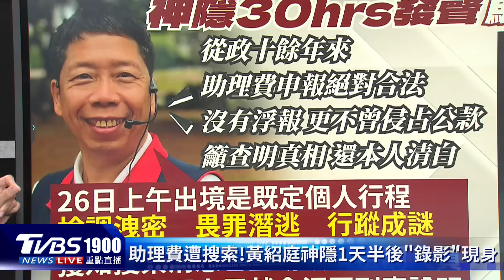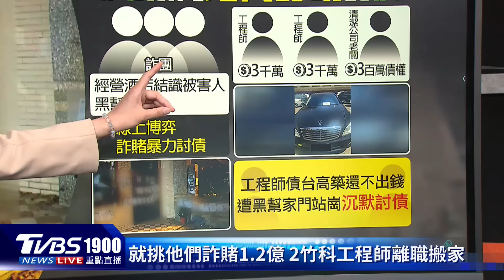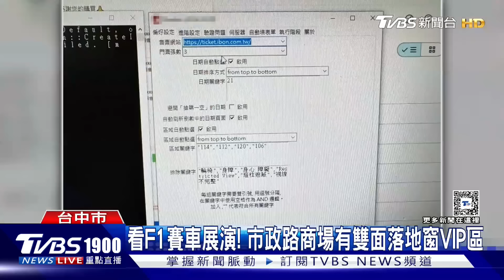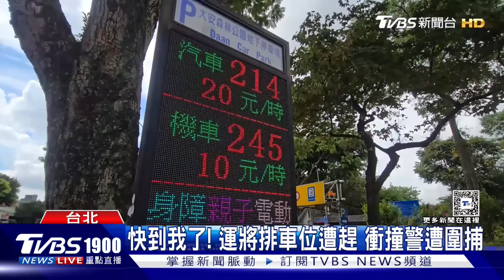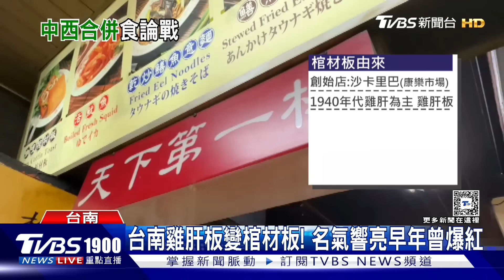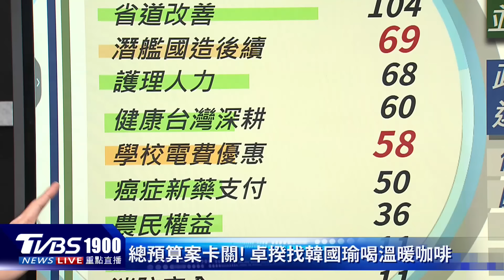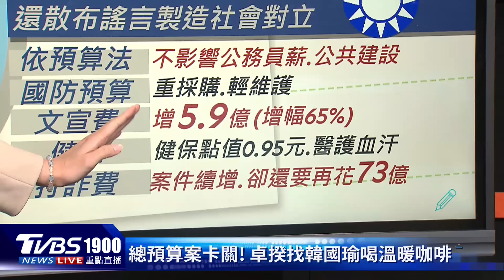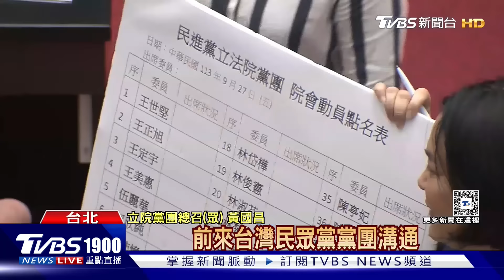颱風來臨前雨彈先炸基隆淹成「奶茶河」 F1賽事展演週六台中登場!賽道封街準備就連黃牛也來了20240927｜1900重點直播完整版｜TVBS新聞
受到午後對流雲系發展旺盛影響，基隆又再度下起大雷雨，下午兩點左右，時雨量一度達到42.5毫米，許多地方也發生淹水，基金一路上不只變成河流，還有民眾車子拋錨，大武崙溪也暴漲，另外在武崙國中體育館也出現積水情形，學生們忙著拿拖把將水清除。週六(9/28)F1賽車展演在台中登場，警方發現有黃牛靠機器人搶了600張票，獲利20萬，但也有人沒票也能觀賞這場展演，因為賽道兩旁有不少商辦大樓與豪宅，還有人要到市政路旁邊的商場逛街，提早訂了餐廳"靠窗座位"，同樣也能感受F1飆速魅力。